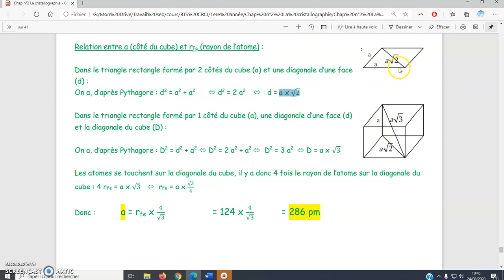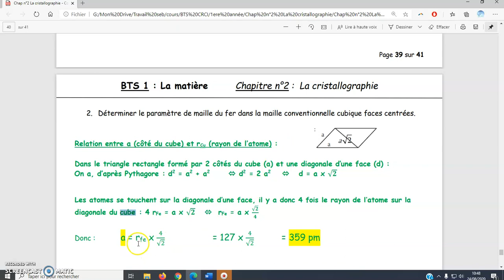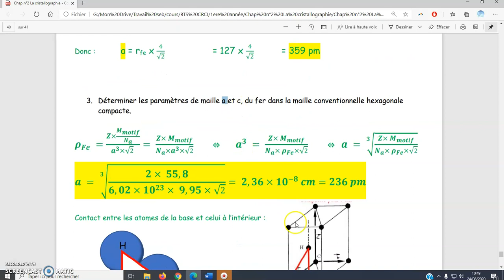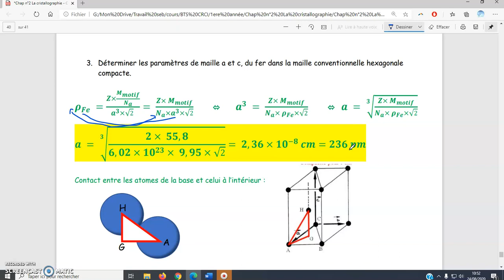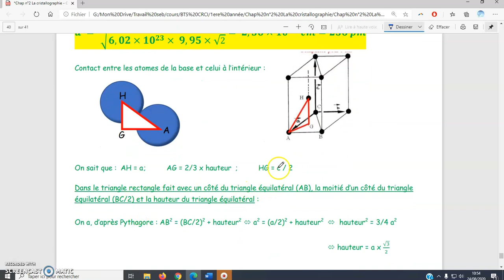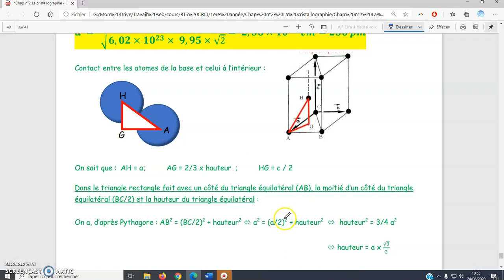Exercice n°3 1